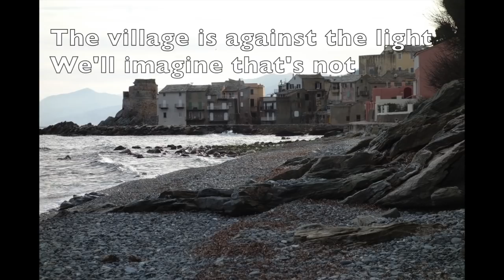Landscape from Corsica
You'll see the interpretation of a landscape photo and tips for beginners or not , to realize this watercolor